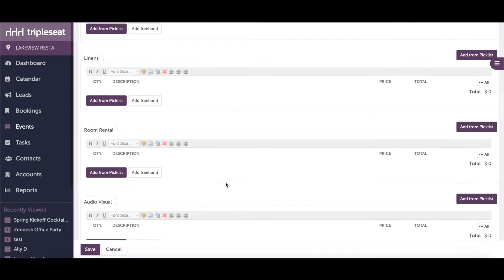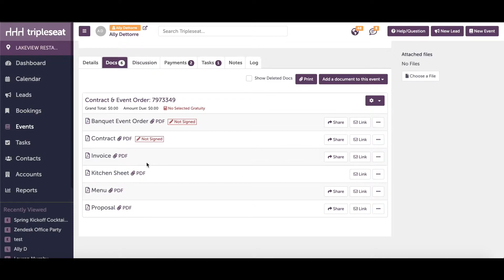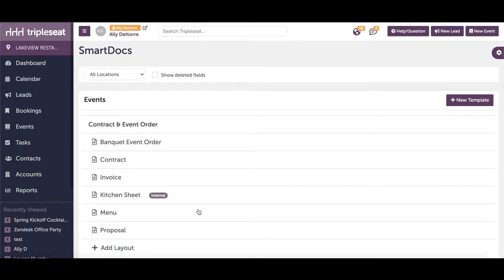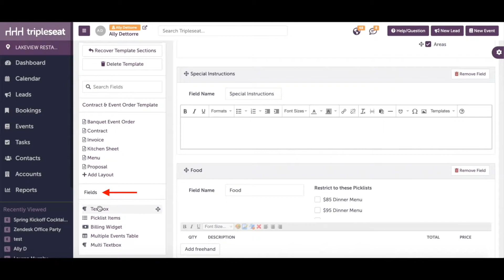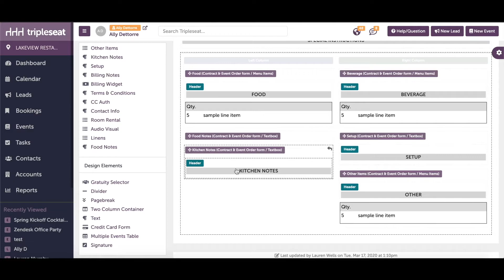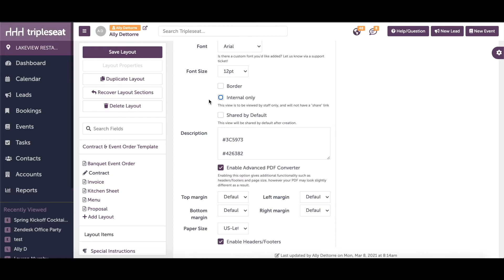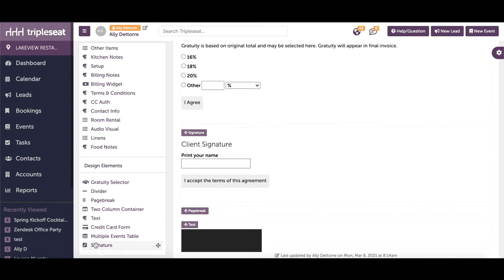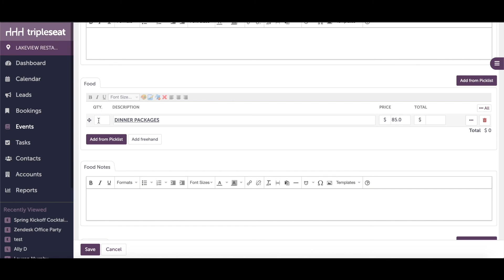Document Templates & Layouts (Level 3) - TSU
Watch this video to learn how Settings users can customize your Document Templates & Layouts in Tripleseat!

0:00 Intro
1:16 Template & Layout Settings
2:38 Editing Terms & Conditions
3:35 Adding Fields to the Template
4:00 Adding Fields to the Layouts
5:22 Additional Design Elements